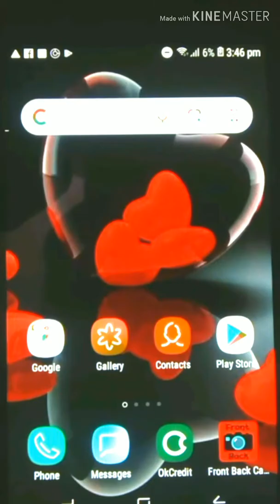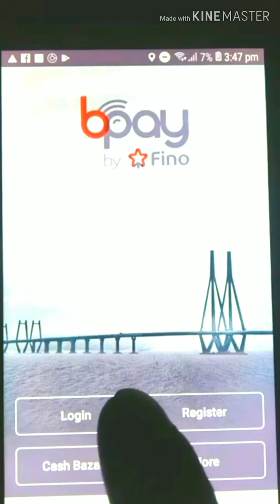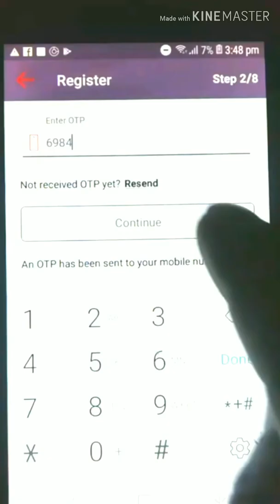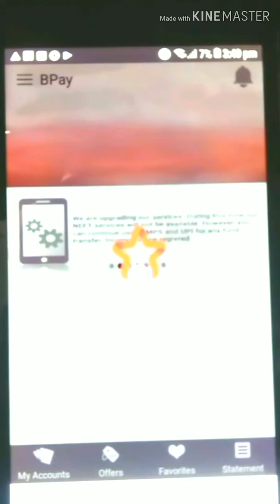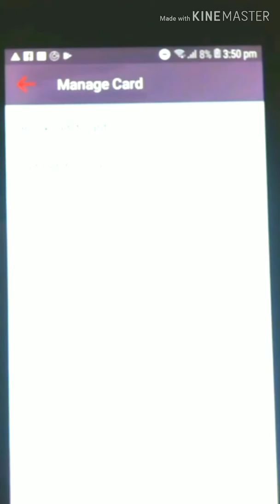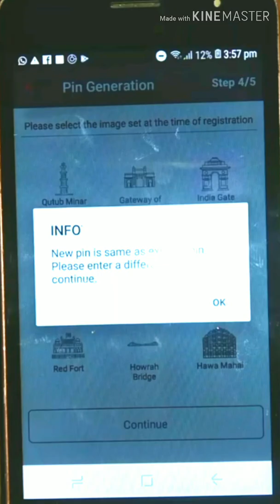How to atm pin garnet !! फिनो पेमेंट बैंक का एटीएम पिन कैसे बनाएं! 2022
Fino bank ka ATM pin chang, Fino bank ka ATM card pin Kaise banaye

video Hilight

How do I know my debit card PIN?

How do I activate my Fino bank account?

फिनो बैंक में क्या क्या सुविधा है?

फिनो पेमेंट बैंक के ब्रांड एंबेसडर कौन है?

How can I generate PIN for my debit card Fino?

All your accounts will be registered and activated for
Does debit card have PIN code?